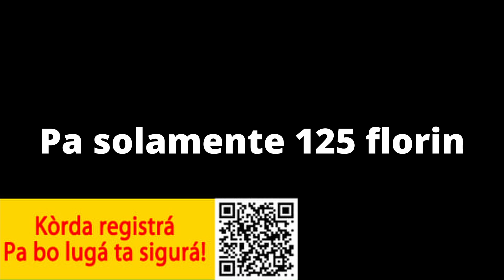Experience in the Dark with ENG sub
Come and experience Happy Hour or Wine and Food Tasting in the Dark.